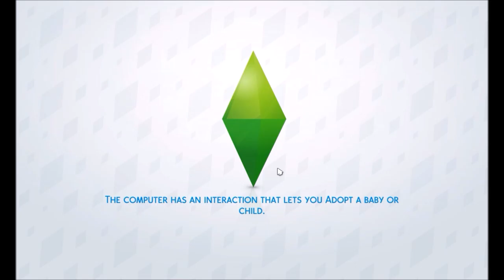Sims 4 My Life Part 3 Engaged!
INTRO: VELOSFY
Orirgin: Waspflow